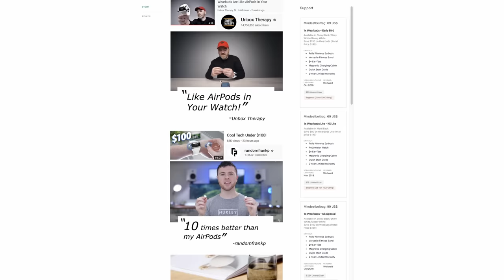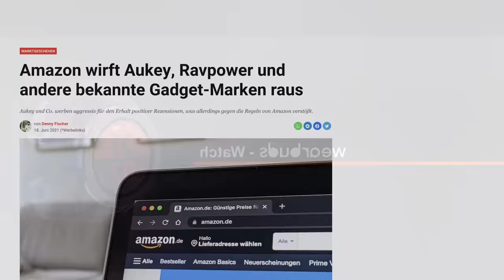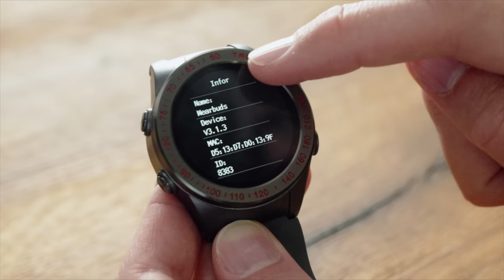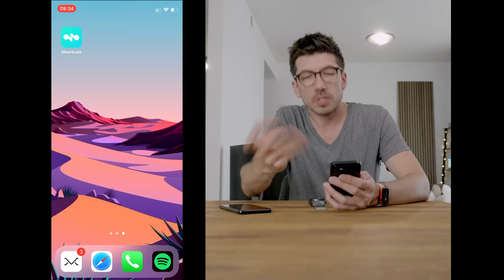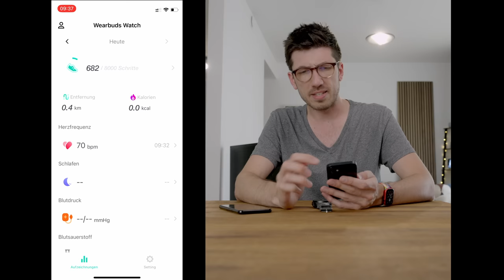Die SCHLECHTESTE Smartwatch ever?! - Wearbuds 3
Erinnert ihr euch noch? Die 1. Wearbuds waren schon ungeil & die neuen sind so richtig unnötig.

Kapitelmarker:
0:00 Einführung
1:30 Wearbuds Ausgepackt!
2:20 Alles nur Masche?
3:00 Wearbuds im Detail...
4:00 Das BESTE an dem Ding...
5:55 Das SCHLECHTESTE an dem Ding...
9:15 Fazit

► Packstation:
Alex Böhm
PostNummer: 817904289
Packstation 147
21629 Neu Wulmstorf

Inhalt: Alex
Schnitt: Daniel, Alex ergänzend

// Dieses Video beinhaltet keine bezahlte Produktplatzierung. Die Wearbuds wurden von Wearbuds zur Verfügung gestellt. //